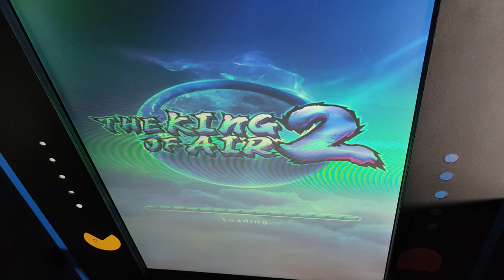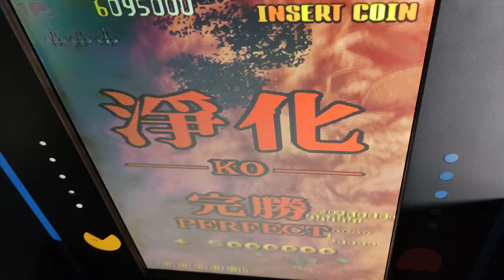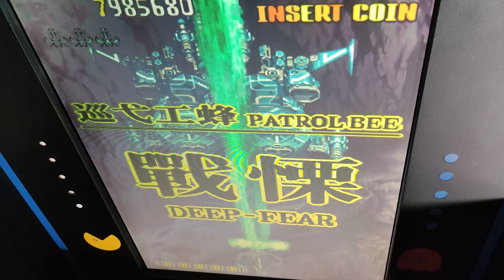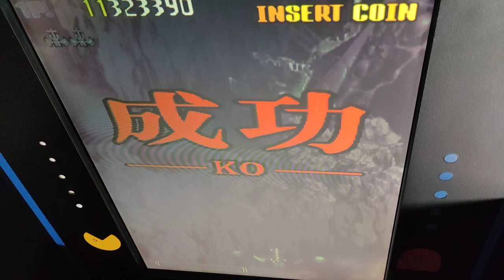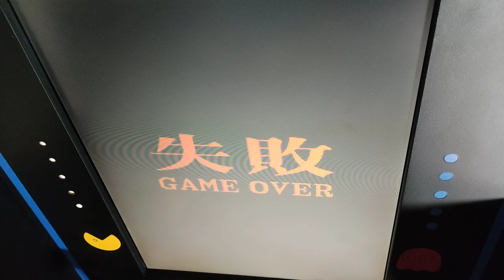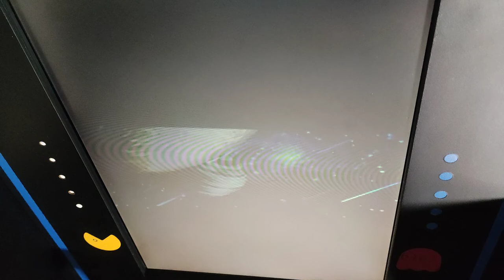DoDonPachi II: Bee Storm (World) Practise Arcade Pandora Jamma Compilation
DoDonPachi II: Bee Storm
[ddp2] (World) - Practise